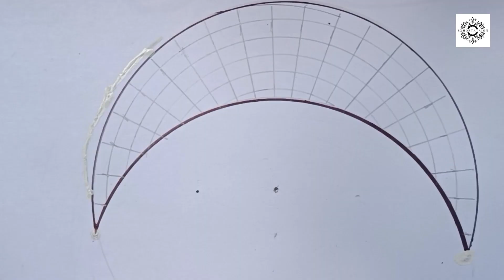Mandala art | Moon mandala art | Basuri mandala art